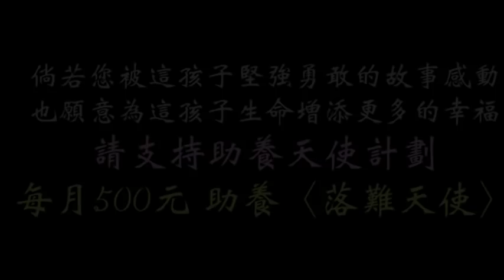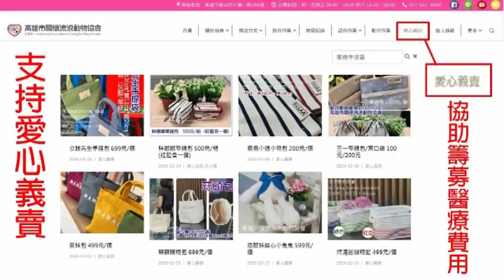毛小孩下課時間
同學們～下課囉！

每天每天，糖果屋的大小操場都充斥著毛小孩們嬉鬧的聲音，有人笑說這是“放風”時間…但我們更喜歡稱作是「下課時間」。

不同梯次的下課時間，同學們可都很守秩序喔！
該說孩子們乖巧懂事？還是說咱們糖果屋負責輪流值班的「訓導主任」們都很盡責在維持秩序？！

嗶！嗶！
才剛誇完…怎麼中央廚房門口又聚集了“黑色會”在用眼神威逼煮飯大哥拿肉繳交保護費？？？小心我告訴校長王麻麻，你們可得關禁閉的唷！！！

孩子們的下課時間，總是讓人會心一笑！
天哪！怎麼那麼像我們學生時代啦！
有的相約一起去上廁所…有的不同班級的趁著下課時間聯絡感情…有的跑去喝水的地方玩水……當然更多的是小圈圈左一個右一個的互相打量著東家長西家短……

這種好笑的場景，真的不是小編我三兩語可以說盡！
真心推薦大家有機會來一趟糖果屋，親自感受一下孩子在操場上的魅力綻放！

每個月糖果屋都會選一個星期六作為開放日，邀請大家一起來看看孩子們的生活作息。而四月份的開放日已經決定選在4月20日喔！除了來探視毛孩子，您若欲捐贈物資，也可以於當天直接送到糖果屋喔！

參加糖果屋開放日的報名步驟：
1. 透過協會官方LINE或電話報名。
2. 告知姓名、電話與人數。
3. 工作人員便會把小編的聯絡電話與集合地點告訴你囉！

非常歡迎大家帶伴手禮來看毛小孩ㄟ～
舉凡毛孩子們吃的用的都非常歡迎啦！！！(搓手中)

還有還有還有，本周六日協會已經安排了北上的活動囉！台北的朋友們，雖然每次北上戶外教學的同學們並不多，但我們還是希望大家可以來攤位上給毛小孩們加油打氣喔！
時間：
2019年4月13日下午兩點到十點
2019年4月14日下午一點到七點
地點：
台北新光三越A9棟A11棟外的空橋下

網路ATM轉帳捐款：
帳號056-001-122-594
到非台灣銀行櫃檯匯款(俗稱電匯)：
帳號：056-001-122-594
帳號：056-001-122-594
分行名稱：BANK OF TAIWAN SAN MING BRANCH
SWIFT ADDRESS：BKTWTWTP056
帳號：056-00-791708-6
戶名：KAOHSIUNG CONCERN STRAY ANIMAL ASSOCIATION
捐款後請到協會官網填寫捐款通知系統：
ID： @kcsaa